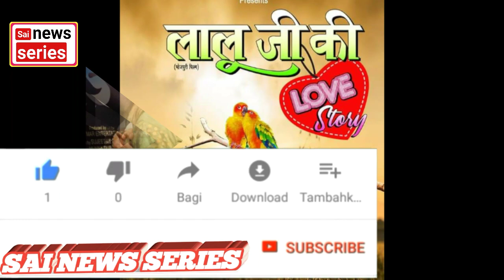यश कुमार का न्यू फ़िल्म लालू जी की लव स्टोरी का मुहरत हुआ Yash Kumar Mishra Lalu ji ki love story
Bhojpuri news sunane ke liye channel ko

( 1 )

नॉट : इस वीडियो का मकसद है लोगो को खबर और जानकारी देना नही किसी का दिल का ठेस पहुंचाना अगर किसी को कोई परेशानी या शिकायत है आप हमसे कॉन्टेक्ट करे 10 मिनट में वीडियो हटा दिया जाएगा
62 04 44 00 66 Sai news series )

आपलोगों से हाथ जोड़कर बिनती है कि आपलोग फेसबुक पेज को फॉलो जरूर करे 🙏🙏🙏🙏🙏🙏🙏🙏
My Facebook page link  है

( 2 )

आपलोगों से हाथ जोड़कर बिनती है कि आपलोग  इंस्टाग्राम को फॉलो जरूर करे !! 🙏🙏🙏🙏🙏🙏

( 3 )

( 4 ) वीडियो एडिटर सोनु सत्या
( 5 )  कैमरा मैन नितेश नटखट भाई
( 6 ) प्रोडूशर

( Copyright.sai news series ) .